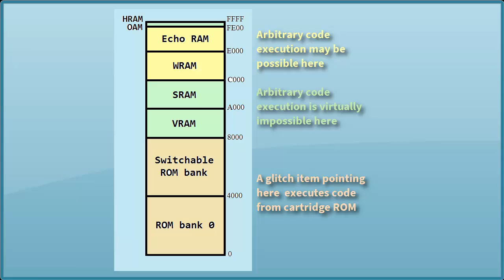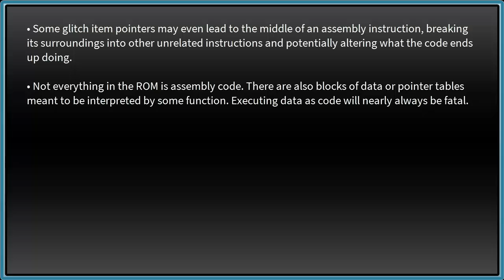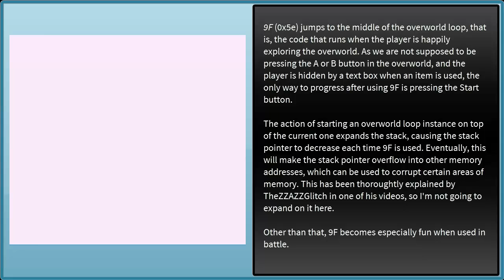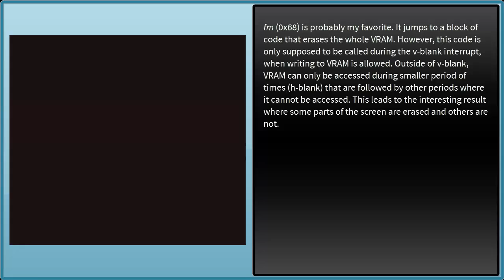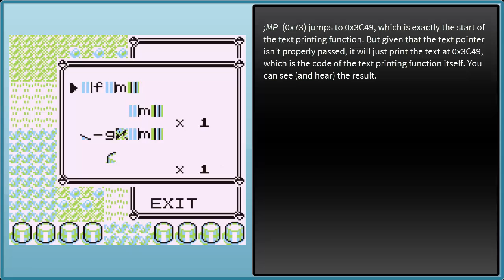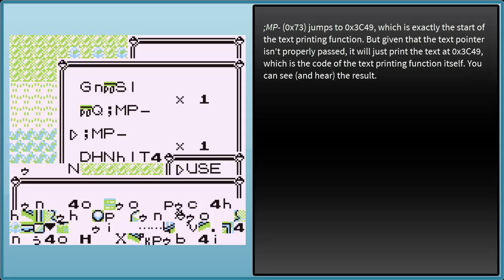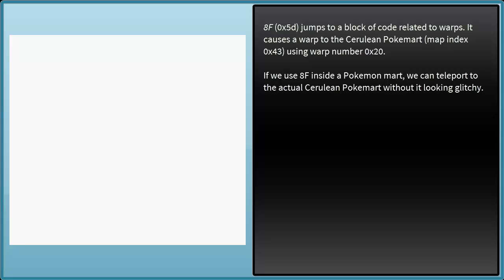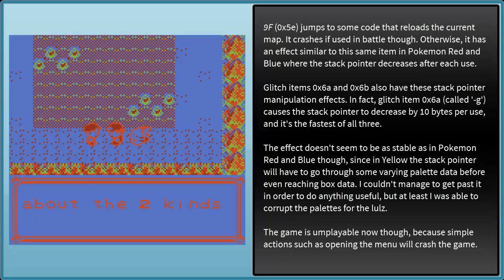Pokemon R/B/Y - Non-arbitrary code execution glitch item effects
A look at glitch items in Pokemon Red, Blue, and Yellow with effect handlers that execute code from ROM (0x0000 - 0x8000).